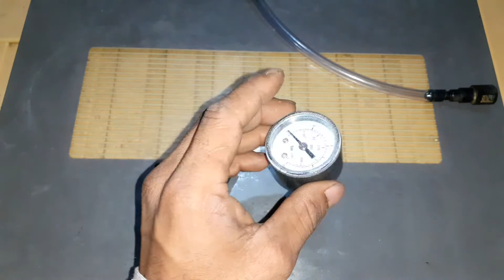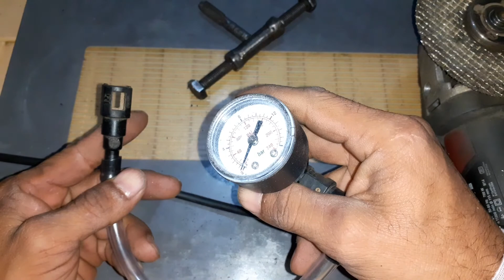Como Fazer Medidor de Pressão da Bomba de Combustível Caseiro!! Ferramenta caseira